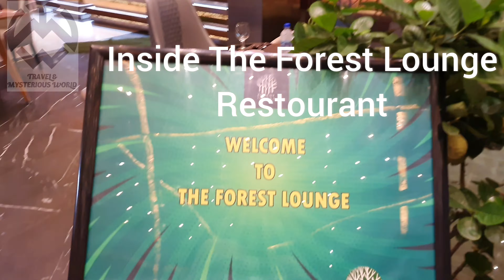Forest Lounge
Forest Lounge Restourant